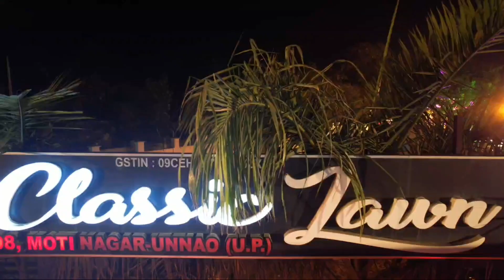Famous Studio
Decoration#famousstudio